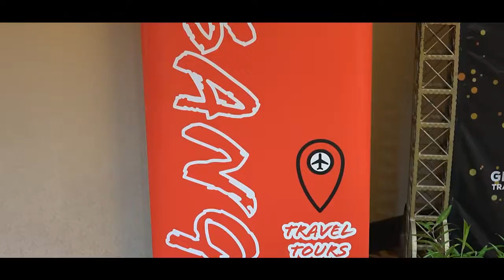GALA APPRECIATION NIGHT GTT 2022